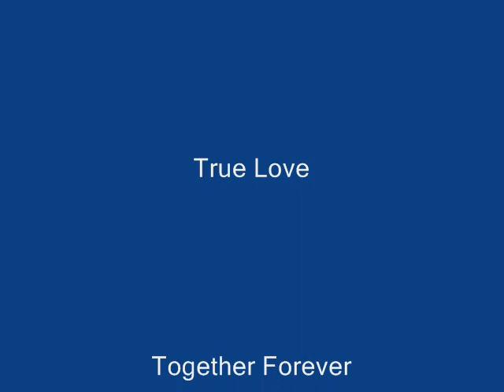Angelina Jolie and Maddox - Sunshine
This is my first Angelina Jolie montage (and my first Maddox Jolie-Pitt montage) and I think it's really cute and it really shows the love and special bond between Angelina and her oldest son.

The song I used is "Sunshine" by S Club 7. I chose it because it's so beautiful and it really fits to how Angie feels about Maddox. I know that Jon (from S Club 7) sings at one point "and let me ask you, girl where would I be without you...", but that part can be from Maddox to Angie, right?

I'm proud of this and I really hope you'll enjoy it :)